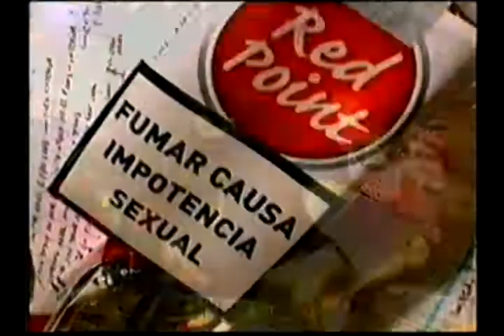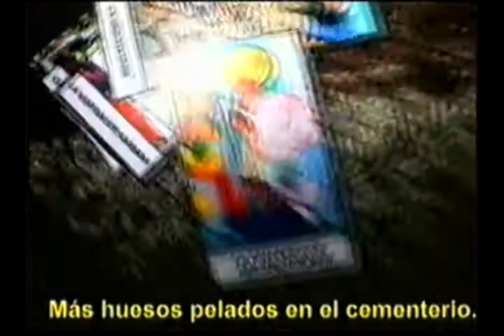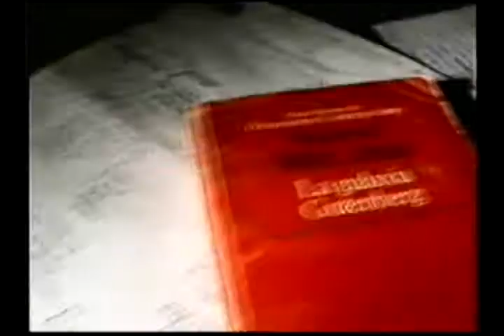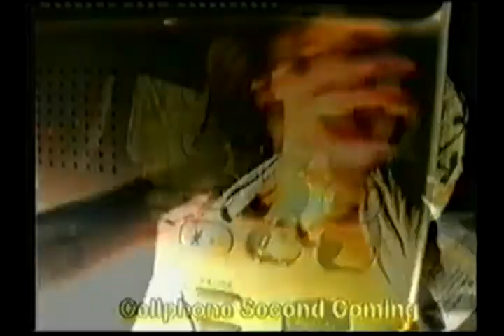Salvador Cresta, "35 Años"